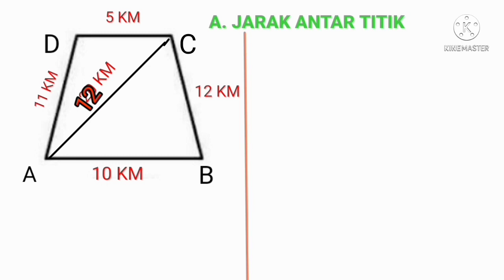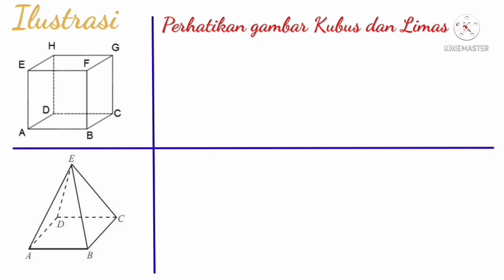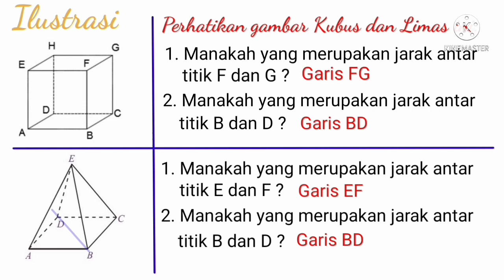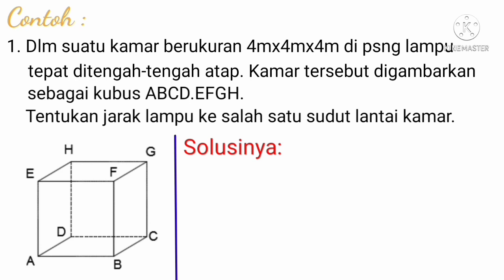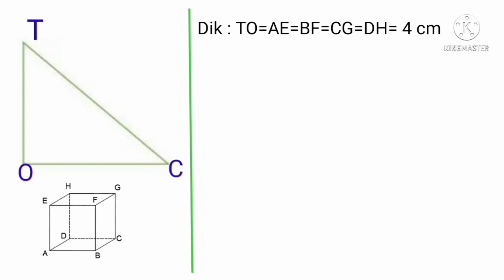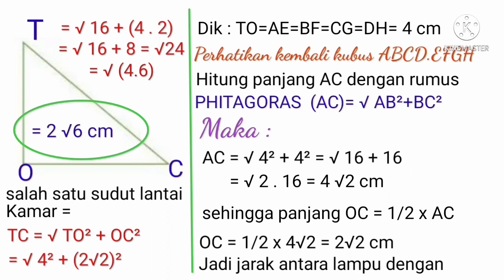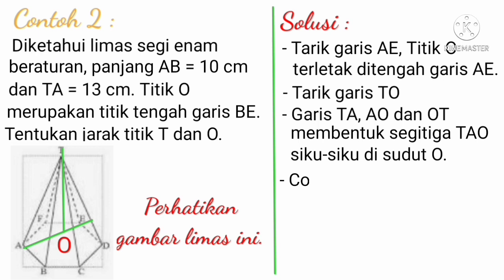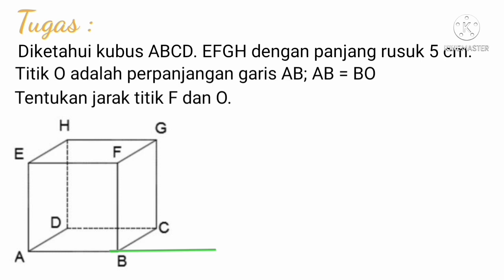MATEMATIKA WAJIB KELAS XII SMA/SMK : Jarak antar titik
@mathth kali ini membahas materi dimensi tiga pertemuan ke-2 yaitu tentang jarak antar titik. Dimensi 3 merupakan pelajaran matematika wajib kelas 12 SMA/SMK pada semester ganjil kurikulum 2013 atau K13.